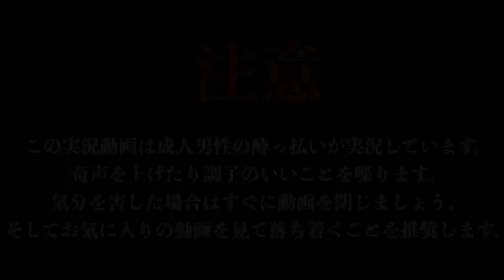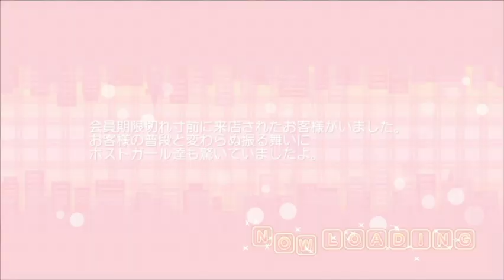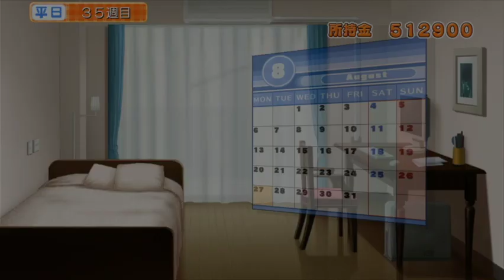双葉理穂ちゃんの魅力に暴発する投稿者【ドリームクラブ】【Part9】ドリームクラブ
こいつ、いつもに増してウルセェな

皆さん、お疲れ様です。
鍋蓋の子です。

ドリームクラブをプレイして行きます！

フリーターである主人公、平野はひょんなことからドリームクラブというキャバクラの会員になってします。
興味津々で行ってみると、そこには可愛い女の子が！？
平野はドリームクラブに通い何を得るのか！

使用音楽
フリー音楽素材MusMus

イラスト
守田かやす殿

音楽
こーちゃん